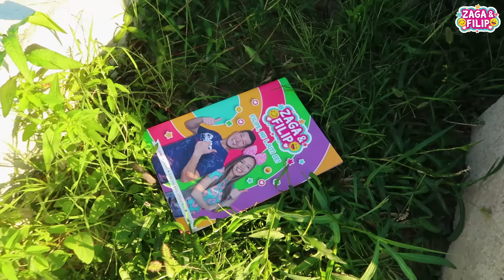SPORTSKE IGRE SA NIKOLOM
Danas ćemo Nikola i ja igrati sportske igre u bazenu. Takmičićemo se u čak četiri sportske discipline, a gubitnik će jesti limun.